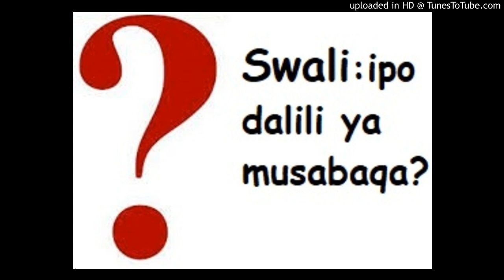SHEIKH AbadalHamid Yussuf-SWALI:ipo dalili yakufanya musabaqa?